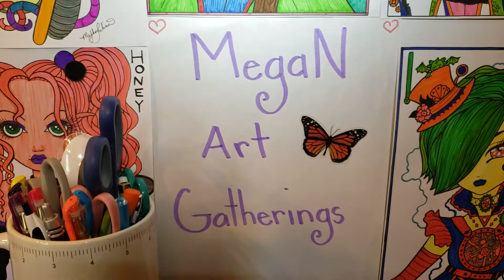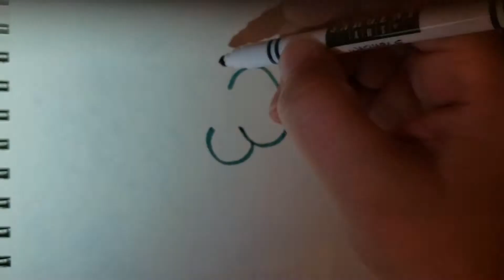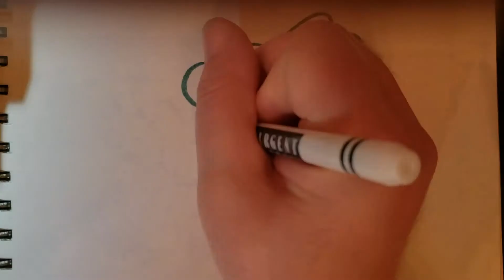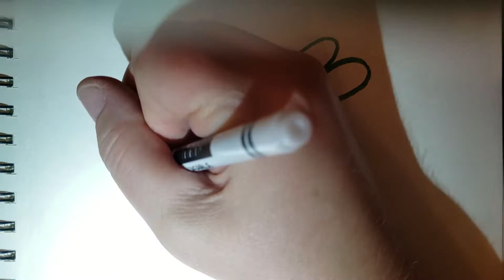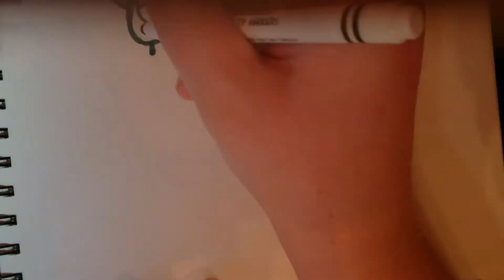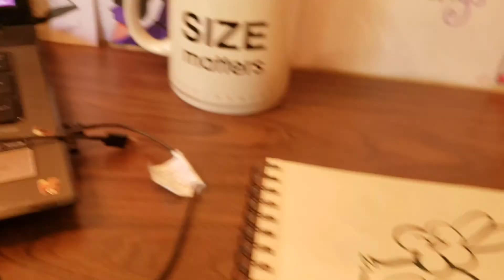Thursday Tips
hope all is well and doing terrific.

This video is drawing from a reference photo using just my tip markers . challenging a bit but for being my first time i did pretty good.  I chose a black and white because of the fact it was my first time. hehe.

Music played off laptop , variety